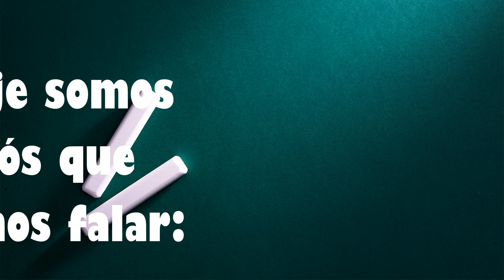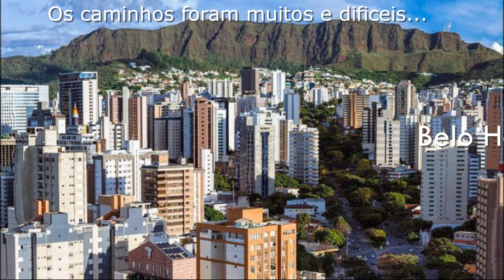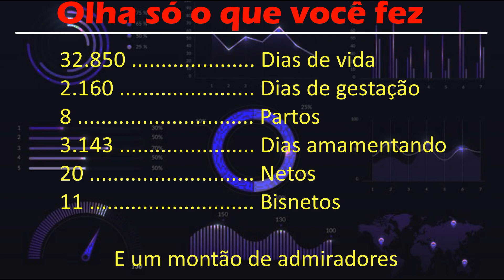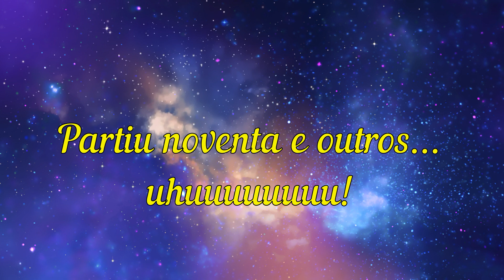Irandy 90 2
Homenagem pelos 90 anos de Irandy Furtado